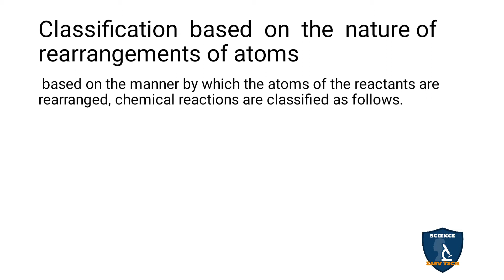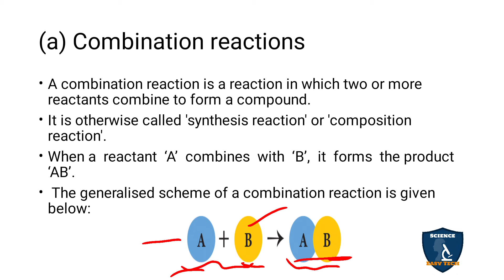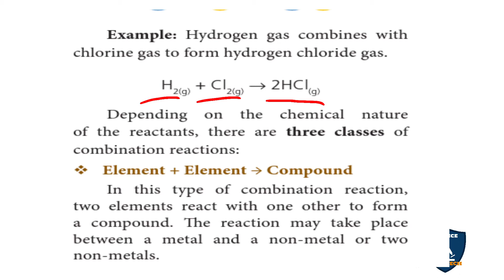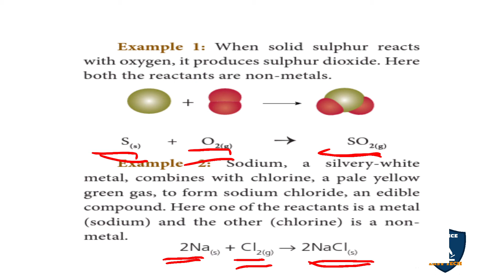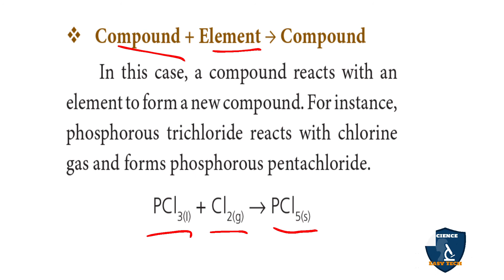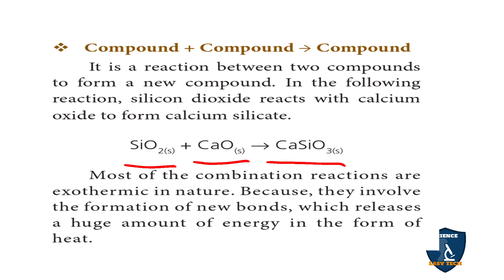Types Of Chemical Reaction in Tamil |Types of Chemical Reaction I Chemistry I Class 10 | TNSCERT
Types of Chemical Reactions in Tamil | Types of Chemical Reactions | 10 Class | Science - Chemistry
 Subject: Science - Chemistry
Class: 10
Unit: 10
Chapter 10: Types of Chemical Reactions
Syllabus: CBSE / TNSCERT
Topic : Types of Chemical Reactions in Tamil
Classification  based  on  the  nature of rearrangements of atoms
Combination reactions